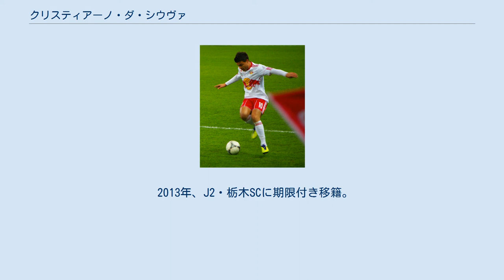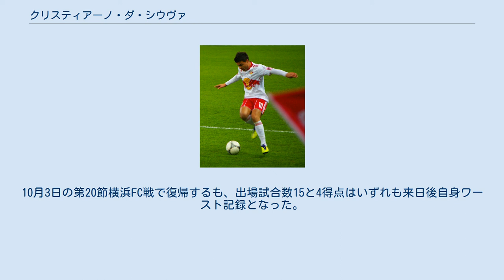クリスティアーノ・ダ・シウヴァ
CNマルシリオ・ジアスの選手
クリスティアーノ・ダ・シウヴァ（Cristiano da Silva、1987年1月12日 - ）は、ブラジル・パラナ州カンポ・モウロン出身のサッカー選手。
Jリーグ・柏レイソル所属。
 ADAP/ガロ・マリンガFCの下部組織出身。
2005年にコリチーバFCとプロ契約を結んだ後、ECジュベントゥージなど国内7つのクラブでプレーした。
 レッドブル・ザルツブルク時代（2012年） 2012年1月、レッドブル・ザルツブルクのトライアルに合格し、移籍金100万ユーロ（約1億円）の3年半契約で入団。
移籍初年度から背番号「10」を背負い、オーストリア・ブンデスリーガとオーストリア・カップの2冠獲得に貢献した。
 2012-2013シーズンはラルフ・ラングニック新スポーツディレクターとロガー・シュミット新監督の構想から外れ、リーグ開幕後にセカンドチームのFCリーフェリングへ放出されたが、選手登録の期限を過ぎていたためオーストリア・ブンデスリーガのリーグ機構が移籍を認めず、同様の境遇にあったアラン、ラスムス・リンドグレンら4人のチームメイトと共に長期の出場停止処分を受けた。
 2013年、J2・栃木SCに期限付き移籍。
リーグ戦40試合に出場し、得点ランキング4位タイの16ゴールを記録した。
 2014年、J1・ヴァンフォーレ甲府に完全移籍。
チームの守備的な戦術に適応できず、リーグ戦は5得点に終わったが、ヤマザキナビスコカップでは予選リーグ5試合で6ゴールを記録して得点王に輝いた。
 2015年、J1・柏レイソルに期限付き移籍。
8月16日の2ndステージ第7節で、首位のサンフレッチェ広島を相手に来日後初のハットトリックを達成した。
同年はリーグ戦全試合に出場して得点ランキング5位の14得点を挙げ、Jリーグ優秀選手賞を受賞。
12月26日の第95回天皇杯準々決勝ベガルタ仙台戦では直接フリーキックのみでハットトリックを達成し、レアル・マドリード贔屓で知られるスペイン紙『マルカ』でも“本家”のクリスティアーノ・ロナウドになぞらえてその活躍が報じられ、「リオネル・メッシでも達成したことのない偉業を成し遂げた」と賛辞を送られた。
 翌シーズンも柏に残留する意向を示していたが、高額な移籍金がネックとなりクラブ側が獲得を断念し、2016年1月5日、期限付き移籍期間満了に伴い退団することが発表された。
 2016年1月10日、ヴァンフォーレ甲府に復帰することが決定。
リーグ開幕節のヴィッセル神戸戦では早速2得点を挙げ、クラブ史上初のJ1開幕戦勝利に貢献した。
その後も1stステージ全17試合に出場し、チームトップの7得点を記録した。
 2016年6月22日、2ndステージから前年に在籍した柏レイソルへ完全移籍することが発表された。
7月23日の2ndステージ第5節ガンバ大阪戦ではクラブのJ1通算1,000ゴール目を決め、来日後自身3度目のハットトリックを達成した。
2ndステージでは9得点を挙げ、1stステージの甲府在籍時と合わせてシーズン通算16得点を記録。
得点ランキング3位に輝き、2年連続でJリーグ優秀選手賞を受賞した。
 2017年から柏のエースナンバーである背番号「9」を背負う。
4月22日の第8節横浜F・マリノス戦において1得点を決めて連勝に貢献した。
10月25日、天皇杯準々決勝の川崎フロンターレ戦では自身の得点で勝利して準決勝進出に貢献した。
 2019年、自身6年振りのJ2でのプレーとなった。
7月には月間5試合にフル出場し、3得点3アシストの結果を残したことが評価され月間MVPを受賞 。
8月には第29節FC岐阜戦の前半7分に記録したロングシュートでの得点が月間ベストゴールに選出された。
最終節京都サンガF.C.戦でハットトリックを達成するなど、19得点18アシストを記録し柏のJ2優勝に貢献した。
 2020年2月22日の開幕節北海道コンサドーレ札幌戦で2アシストの活躍。
その後新型コロナウイルス感染症の影響による中断期間中に下半身筋肉系を故障し、リーグ戦再開後も欠場。
10月3日の第20節横浜FC戦で復帰するも、出場試合数15と4得点はいずれも...